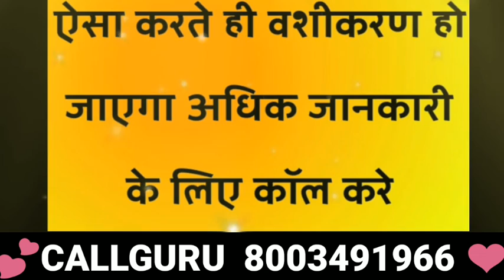घर बैठे बैठे करें किसी को भी अपने वश में /vashikaran mantra by photo